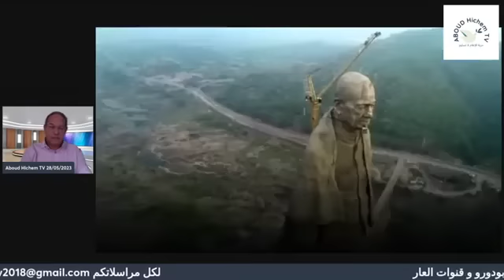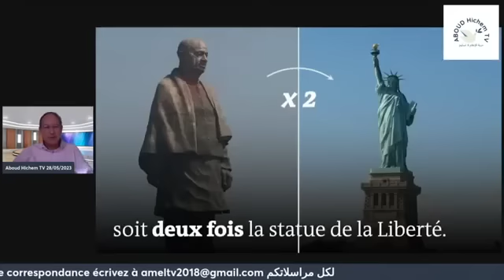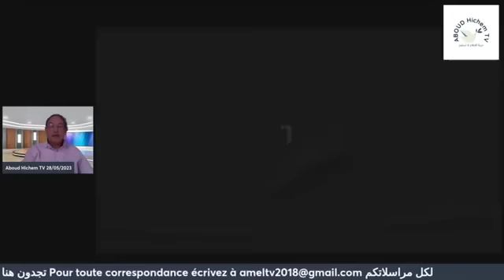فضيحة ترويج العصابة لأكذوبة بناء أكبر تمثال في العالم